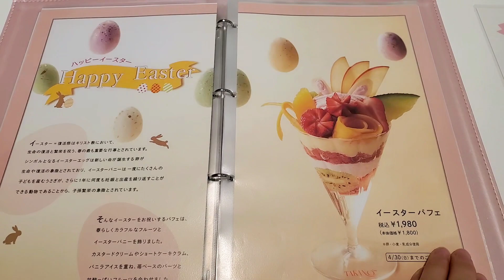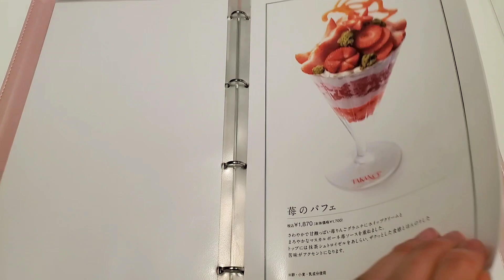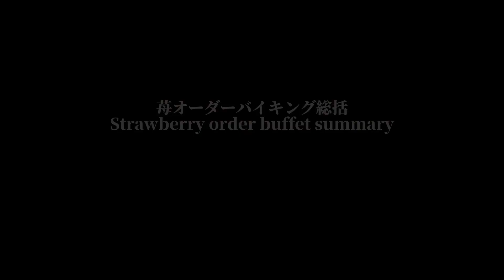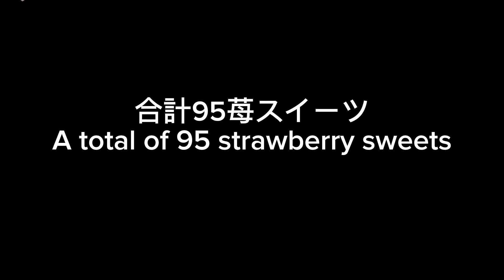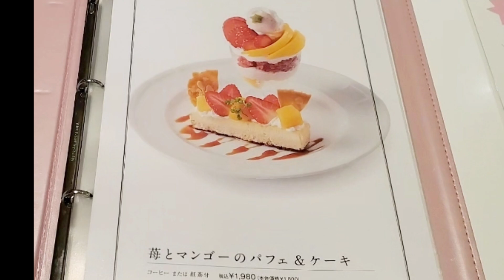【高野フルーツパーラー川越丸広店】苺オーダーバイキングファイナルと全店舗のまとめ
新チャンネルできました。
お話コーナーやお悩み相談。
心に従って今を生きたいあなたは登録してね。

【今回のレストラン】
高野フルーツパーラー川越丸広店

動画内のブッフェの説明は、お店のホームページから画像使用させていただいてます。

しています。
嬉しいです。

【BGM】
BGMはVODA-syndromeのフリー音源を使用させて
いただいてます。